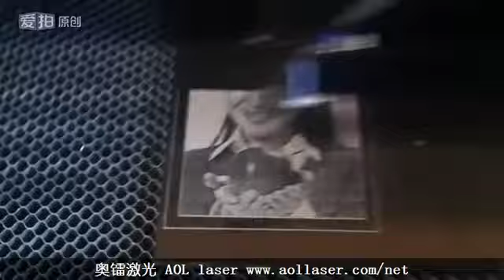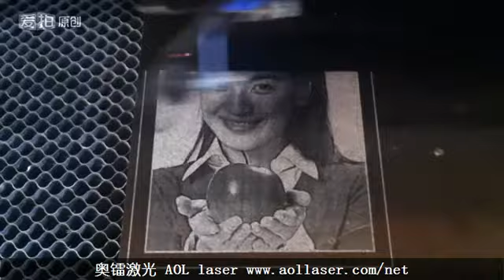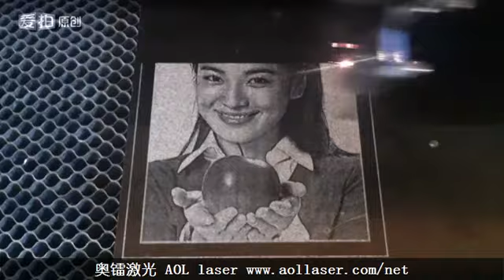marble laser engraving machine